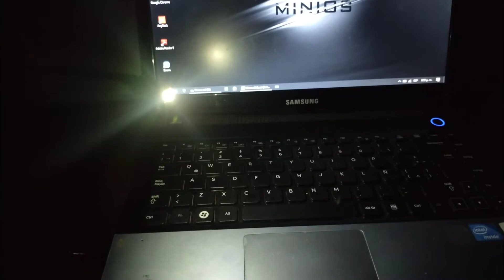como hacer linterna LED USB para laptop(PC)/how to make a laptop flashlight